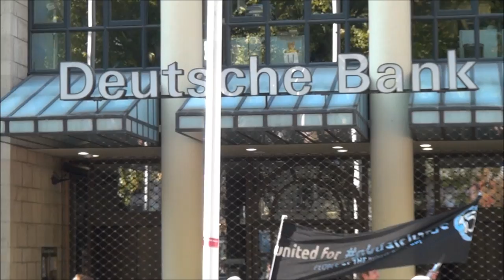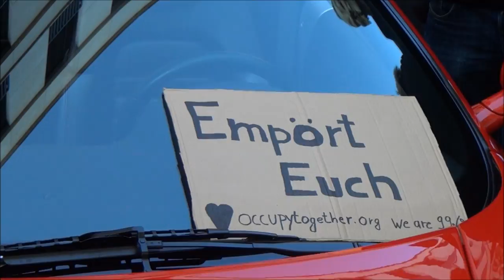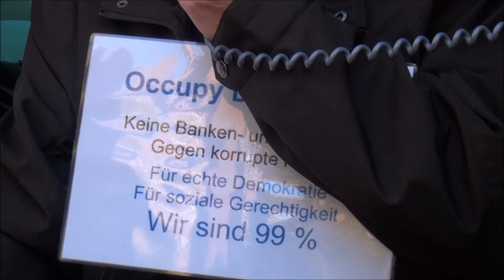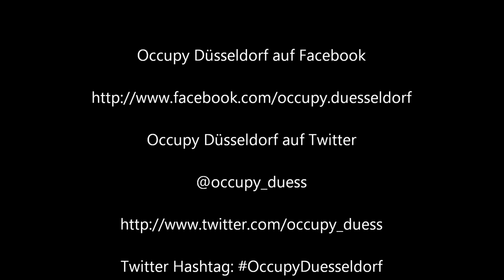Demonstration Occupy Düsseldorf 22.10.2011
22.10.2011 Demonstration Occupy Düsseldorf (zwischenkundgebung Deutsche Bank)

Jeden Tag 19Uhr Livestream Vollversammlung Occupy Düsseldorf auf:
Occupy Düsseldorf